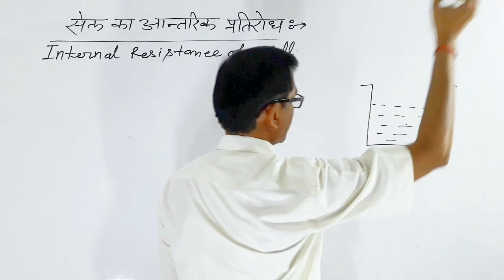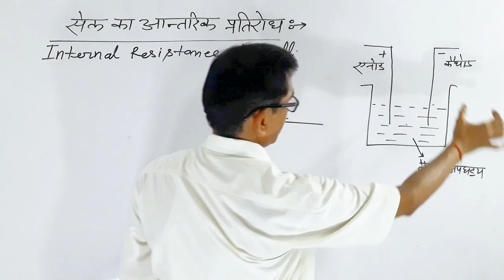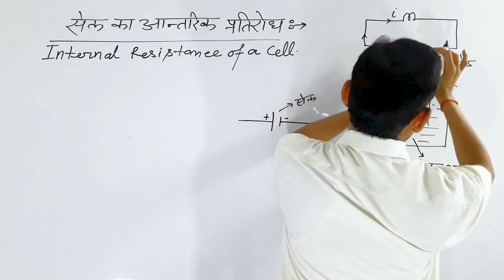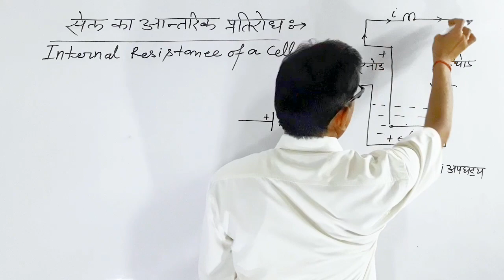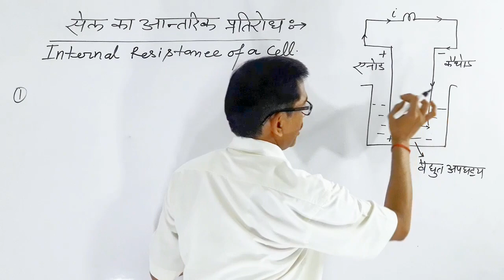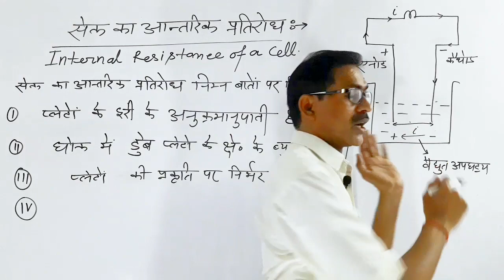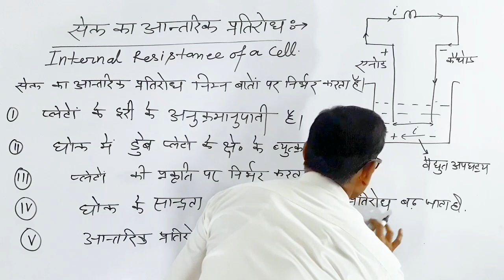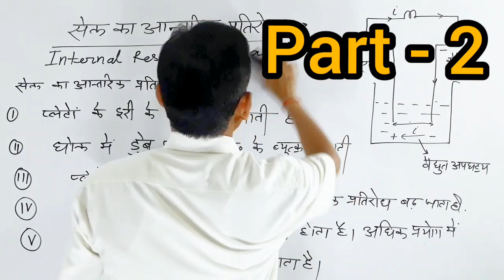सेल का आन्तरिक प्रतिरोध ,/ Current Electricty ,/ Internal resistance of a cell ,/ Rajendra Sir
PHYSICS LECTURES

-: Physics :-
Coulomb's law in hindi
Electric Current in hindi
Ampere in hindi
Coulomb law in hindi
Intensity of electric field in hindi
Electric field and electric lines of force
Electric Dipole
Electric Dipole Moment in hindi
Intensity of electric field due to an electric dipole
Intensity of electric field due to an electric dipole  in Equatorial position
Intensity of electric field due to an electric dipole in end on position
Moment of couple on an electric Dipole placed in external uniform electric field
Electric Flux in hindi
Area vector in hindi
Unit of electric Flux in hindi
Dimantion of electric Flux in hindi
Gauss law in hindi
Application of Gauss Law in hindi
Application of Gauss Theorem
Derivation of Gauss law
Uniformly changed straight wire
Intensity of electric field near a uniformly changed straight wire of infinite length
Intensity of electric field near an infinite plane charged non conducting sheet
Electric field intensity due to a uniformly changed Spherical shell
Electric Potential in hindi
Electric Potential at a point  due to a point charge
Electric Potential due to an electric Dipole
Equipotential Surface in hindi
Equipotential Energy in hindi
Electrostatics
Formula of Refraction at a Spherical Concave Surface.
Formula of Refraction at a Spherical Convex Surface.
Electric Capacitance
वैद्युत धारिता
Unit and dimantion of electric Capacitance
Capacity of an Isolated Spherical   Conductor
Capacitor | Basics of Capacitor in hindi
Capacitance of Parallel Plate Capacitor in hindi
Ohm's law in hindi
Om ka niyam
electric energy in hindi
electric power on hindi
electric cell in hindi
electro Motive force of cell
Anode cathode